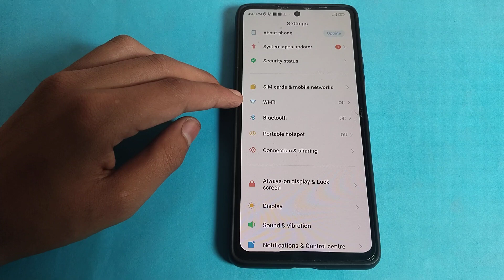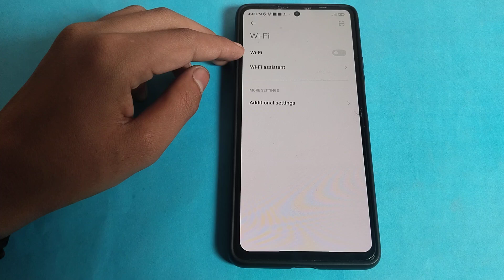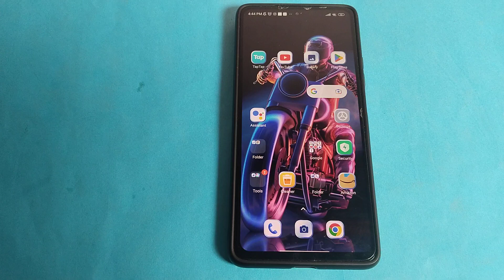How to pair WiFi in Poco X5 pro 5g, WiFi ko kaise pair kar sakte hai